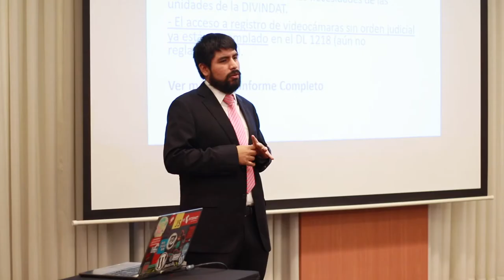Informe: "La Voz de la Internet Peruana" - Hiperderecho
Hiperderecho presentó su investigación sobre los intereses de los usuarios de internet en Perú. Descárgalo